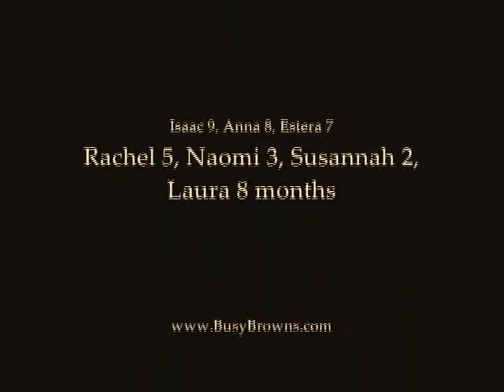Sunday Afternoon Fun with Children- By The Busy Browns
Take a visit to our house where one brother and six sisters spend a sunday afternoon just having fun.  Dancing, singing, eating popcorn, playing with the old typewriter and a whoopie cushion.  For us it's just an ordinary day, with quite a mess to sweep up when it's all over.